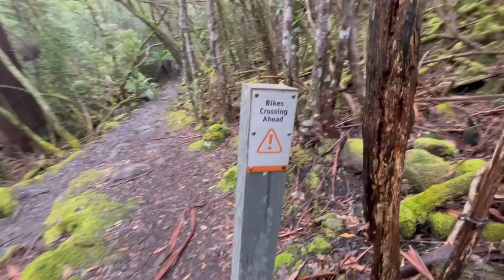The Octopus Tree: A Virtual Walk (Slow TV)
The Octopus Tree is located on the eastern slopes of kunanyi / Mount Wellington in Tasmania.

My Upload Schedule:
• I will occasionally publish a second weekly video at 12:30am on a Saturday.

Your donations contribute to the ongoing development and maintenance of this channel.